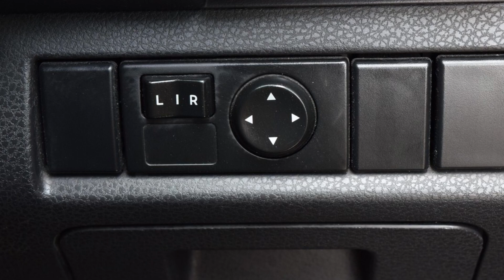Isuzu D-Max รถมือสอง Hi-Lander Z ปี 2015 สภาพเดิมๆ ฟรีดาวน์ ที่กฤษฎากู๊ดคาร์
Isuzu D-Max 2.5 SPACE CAB (ปี 2015) Hi-Lander Z Pickup MT ราคา 499,000 บาท

รหัสสินค้า : Isuzu - D-Max - 1047

ปี 2015 ไฟใหม่ ไฟ LED แล้ว รุ่นใหม่ ISUZU ALL NEW DMAX 2.5 HI LANDER 2.5 เปิดแค๊บได้ ยกสูงจากศูนย์ เครื่องดีเซล 2.5 VGS เทอร์โบ ประหยัดมากๆ ขับง่าย ดูแลง่าย ไม่จุกจิก เพาเวอร์ กระจกไฟฟ้า เบาะหนัง DVD TV ดูหนังฟังเพลง ล้อแม๊กขอบ 16 ยางสวยๆ แครี่บอย สวยและมีสเน่ห์มากๆ รถสวย สภาพเดิมๆ ไม่เคยชน ไม่เคยทำสี ไม่เคยบรรทุกหนัก สภาพเดิมๆ ไม่เคยแต่งเครื่อง การันตีสภาพ รถสวย เลขไมล์แท้ ยินดีพาไปเช็คสภาพที่ศูนย์ก่อนจอง ฟรีดาวน์ ออกรถง่ายที่สุด รับฟังทุกเงื่อนไข ประหยัดหลายแสน คุ้มค่ามากๆ